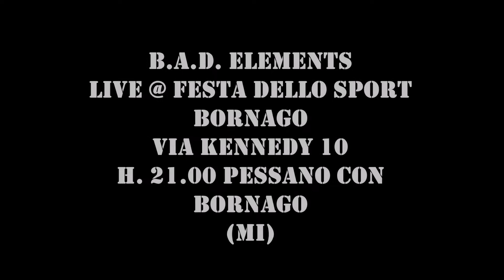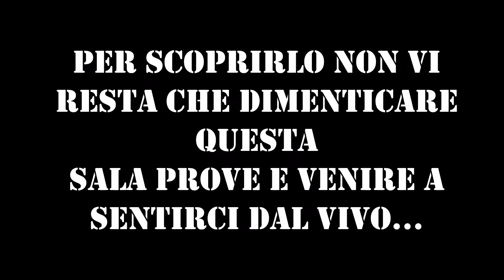B.A.D. Elements in sala prove - Trailer per Festa dello Sport Bornago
I B.A.D. Elements si preparano in sala prove per il concerto del 30 maggio 2014 alla Festa dello Sport Bornago.